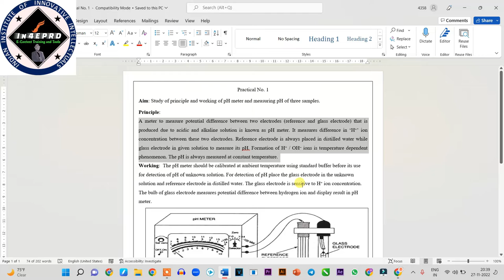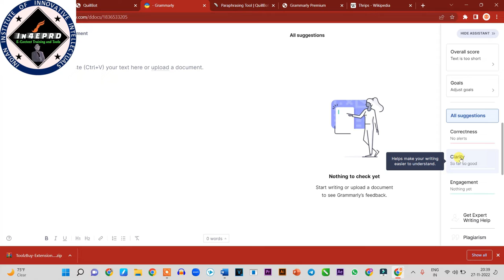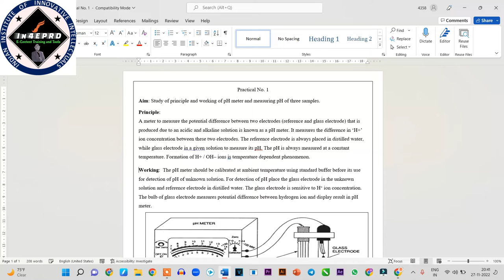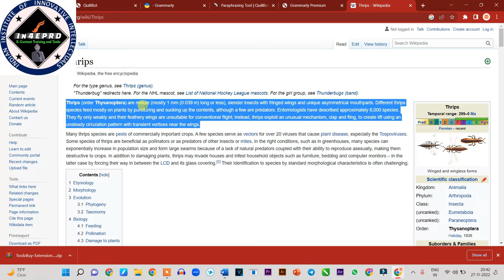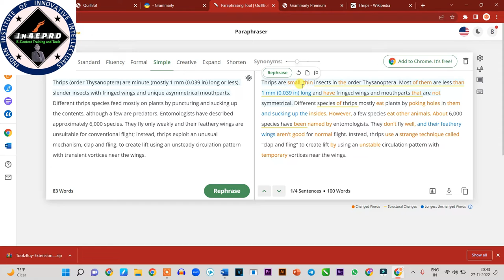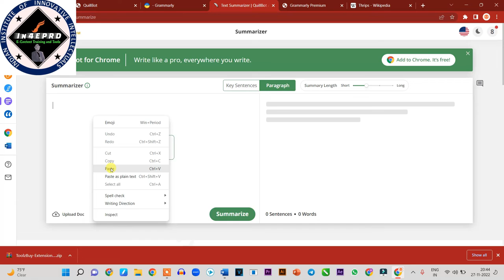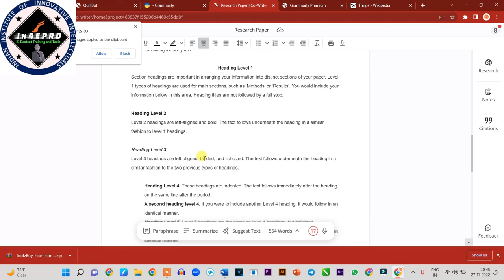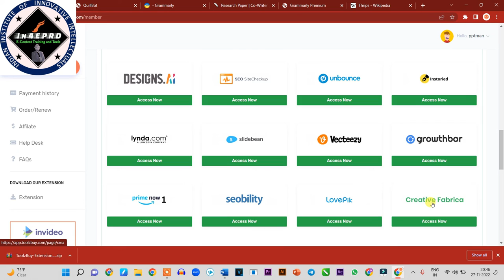Correct Your Research Paper, English Article,Draft With Tools Like Grammarly & Quillbot, Just 1 Sec.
Free tool for my Course Trainees...
For More Info.